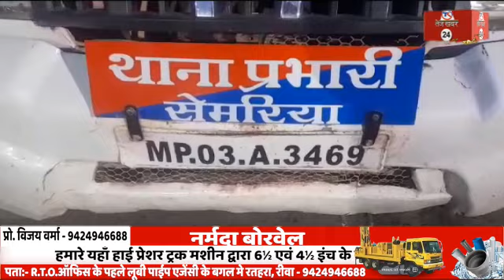रीवा, भाजपा नेता पर नकाबपोश बदमाशो ने किया हमला. हालत गंभीर अस्पताल में चल रहा उपचार।